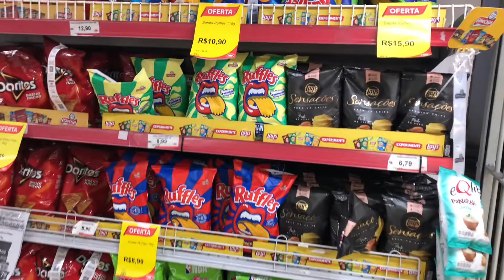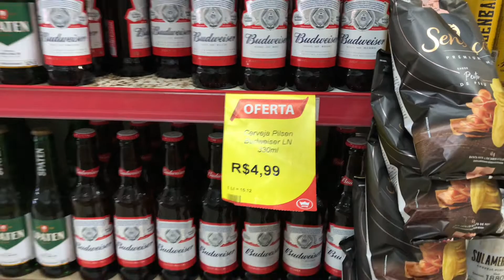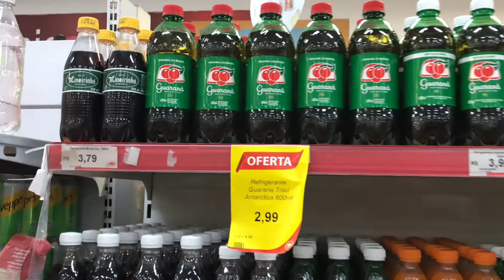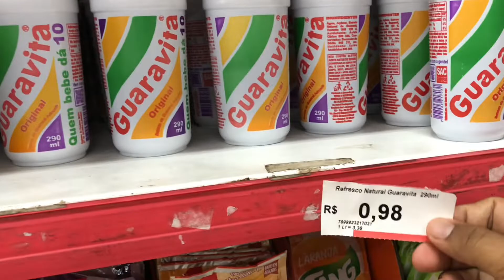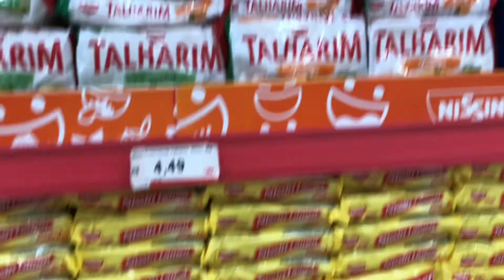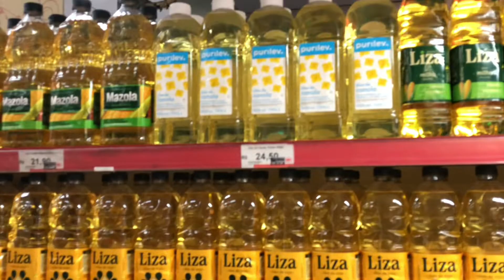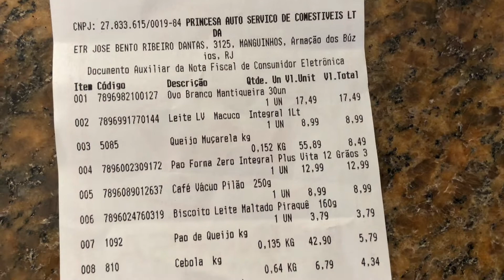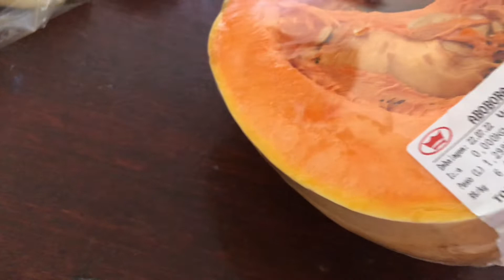SUPERMERCADO em BUZIOS: O que comprar com R$ 100 ?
Compras em búzios com R$100,00
O mercado se chama princesa, está localizado um antes do Porto da Barra.

compras em búzios,búzios,mercado em búzios,buzios,compras,compras em buzios,onde comprar barato em búzios,2 passeio em búzios,rua das pedras em búzios,restaurantes em búzios,remar em búzios,feriado em búzios,o que fazer em búzios,pousadas em buzios,passeios em buzios,vlog comemorando 8 anos juntos em búzios,comer em buzios,onde fazer compras no centro de búzios,onde comprar no centro de búzios,nossa lua de mel em búzios,onde comer em buzios